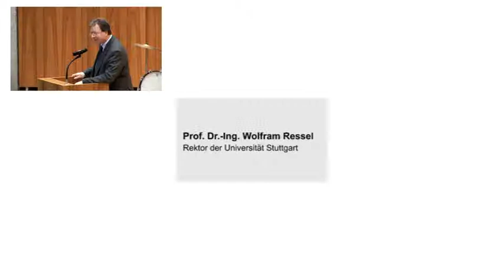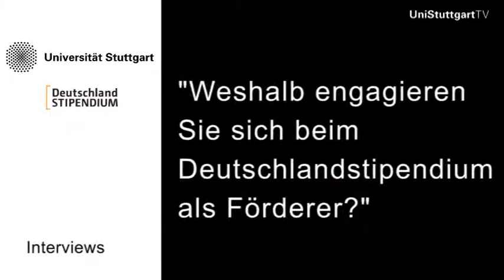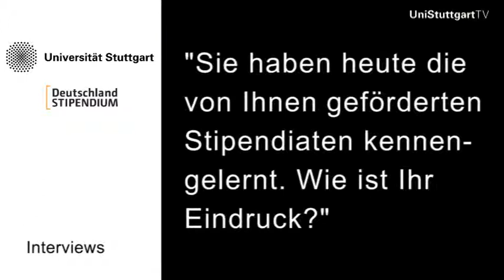Deutschlandstipendium an der Universität Stuttgart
Einblick in die Vergabefeier des Deutschlandstipendiums an der Uni Stuttgart mit Interviews  von Förderern und Stipendiaten